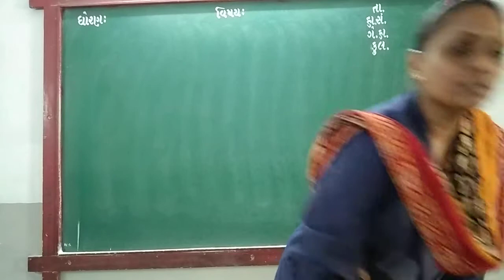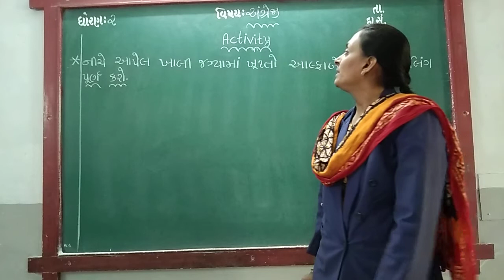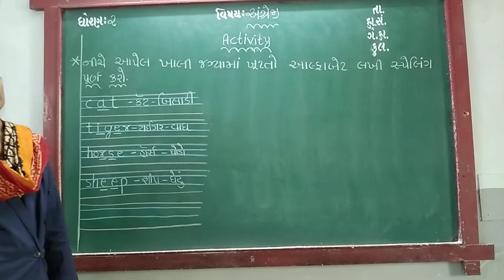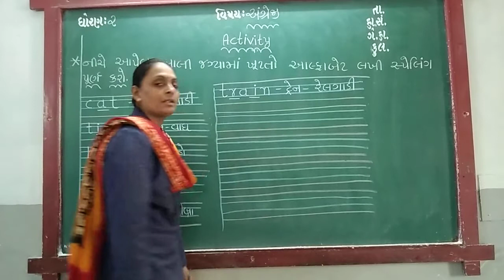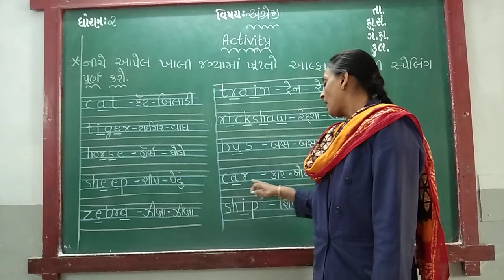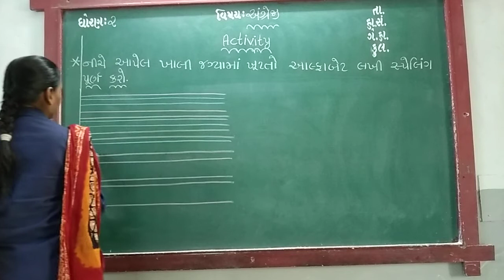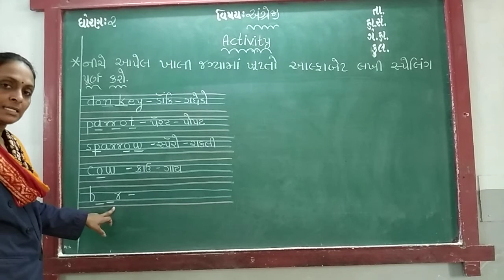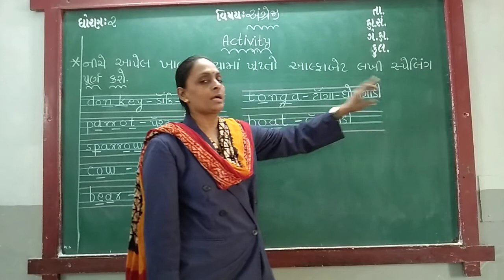GUJ MED STD 2 SUB ENG ACTIVITY P 1